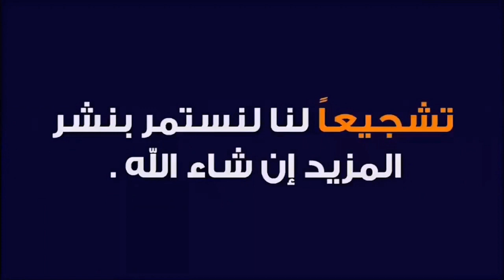مباراة الجزائر ضد موريتانيا القنوات الناقلة و التردد و تشكيلة الفريق و التوقيت algerie vs Mauritanie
# الجزائر_ضد_موريتانيا#التوقيت_8:45_algerie vs Mauritanie